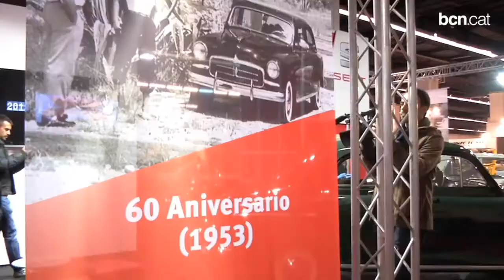60.000 visitants assistiran a una nova edició de l'Auto Retro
El Saló del vehicle clàssic Auto Retro arriba als 30 anys d'història envoltat de celebracions: el Volkswagen compleix 75 anys, el Biscúter 60  i Seat està d'aniversari.